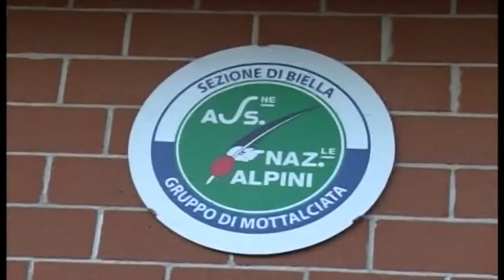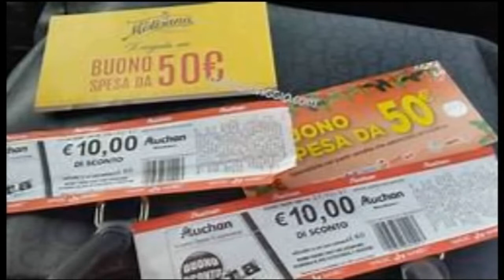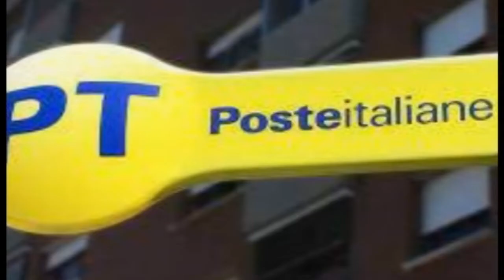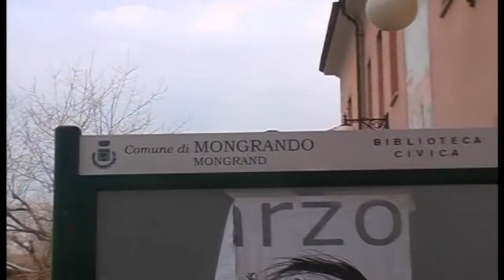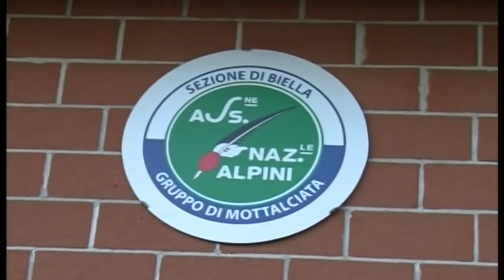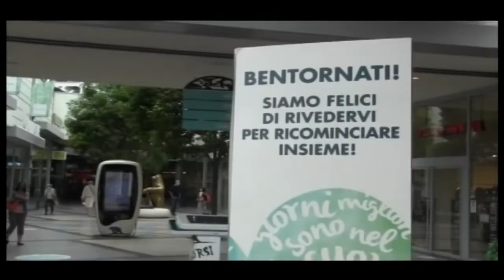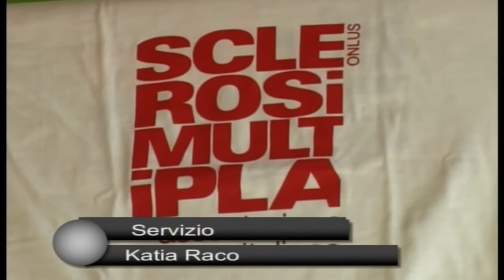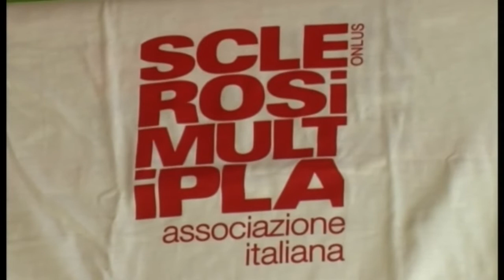TG BIELLA CRONACHE PROVINCIALI NEWS SABATO 15 GEN 22